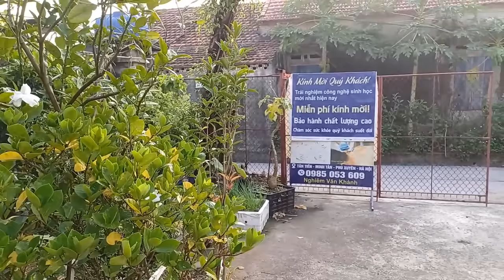Ed Lapiz Preaching 2024 How To Feel Good Inside